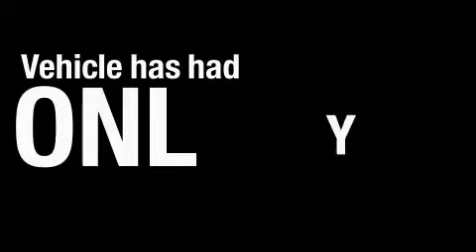Used 2007 Chevrolet Silverado 1500 Plainfield IN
Year: 2007
 Make: Chevrolet
 Model: Silverado 1500
 Engine: 5.3L V8
 Trans.: AUTO 4SPD
 Exterior: White
 Miles: 34,369